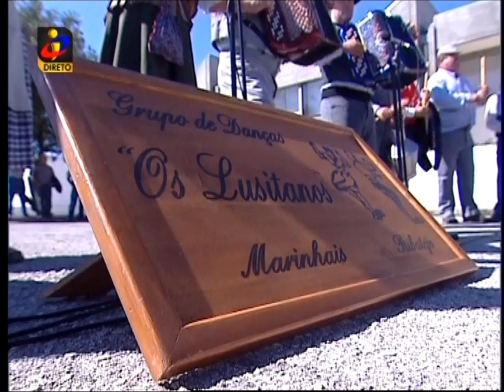TVI transmite Eucaristia Dominical desde Marinhais Parte final